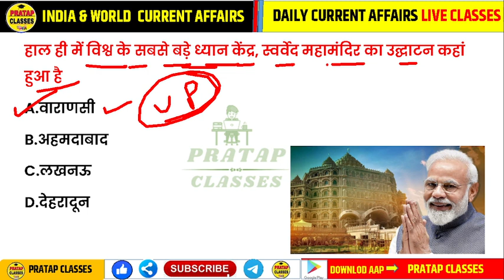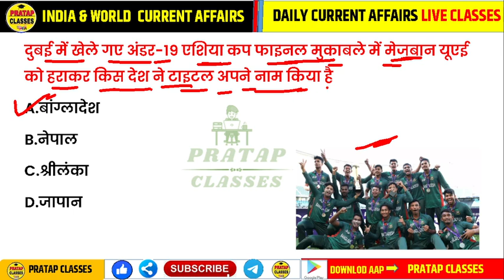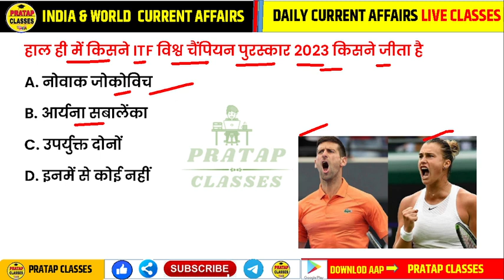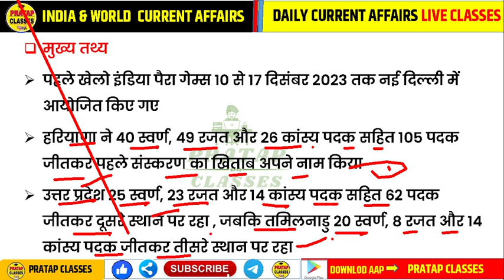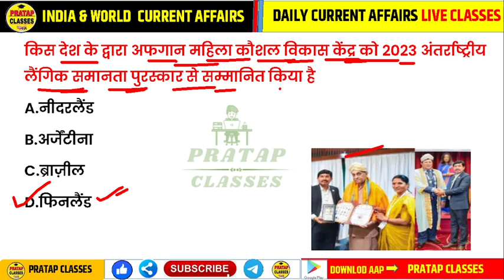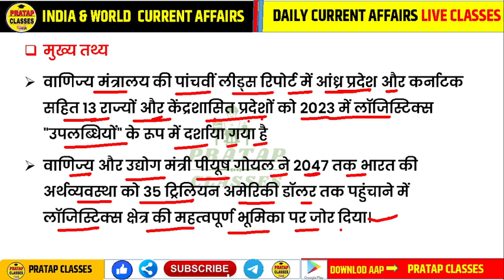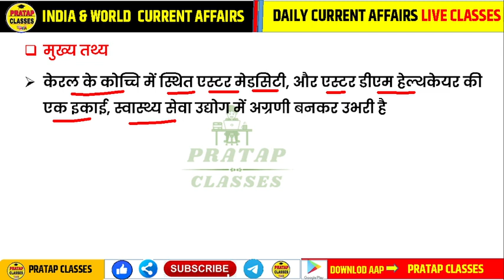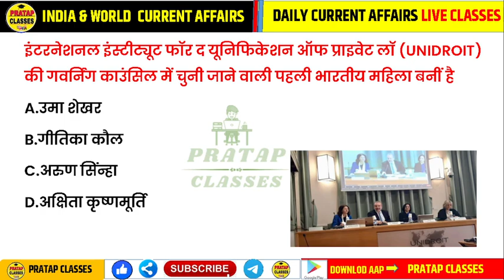20 December 2023 India & World Current Affairs in Hindi || Rpsc, Upsc , SSC GD RAILWAY CET, SSC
20 December 2023  India & World Current Affairs in Hindi || Rpsc, Upsc , SSC GD  RAILWAY CET, SSC |

Monthly India current affairs 2023

Suchnasahayakcurrentaffair
Junioraccountantcurrentaffairs
Collegelecturercurrentaffairs
UPSCcurrentaffairs
 RajasthanPolicecurrentaffairs
Delhicurrentaffairs upcurrentaffairs
UttarPradeshcurrentaffairs
suchnasahayakcurrent  suchnasahayakIndiacurrent